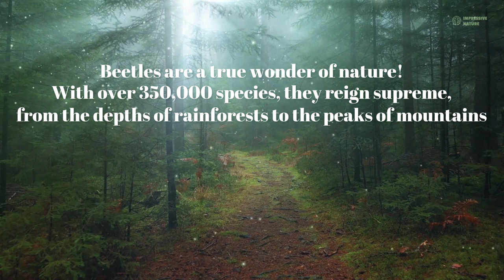Impressive Beetles You've Never Seen Before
Prepare to be mesmerized by the captivating world of beetles! In this video, we unveil the most stunning beetles you've likely never encountered.

From iridescent jewel-like colors to intricate patterns, these tiny marvels of nature showcase unparalleled beauty.

Get ready to be awestruck by the sheer splendor of these often-overlooked creatures!

Timecodes:
00:00 - Intro
00:11 - Rhinoceros Beetle
00:29 - Jewel Beetles
00:41 - Rainbow Shield Beetle
00:56 - Firefly Beetle
01:12 - Rosalia Longicorn Beetle
01:25 - Dung Beetle
01:39 - Goliath Beetle